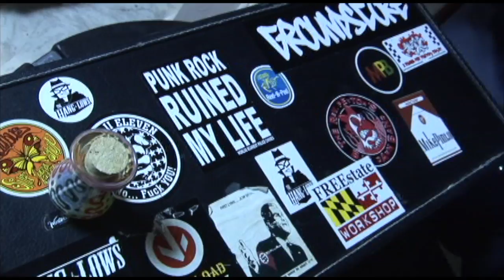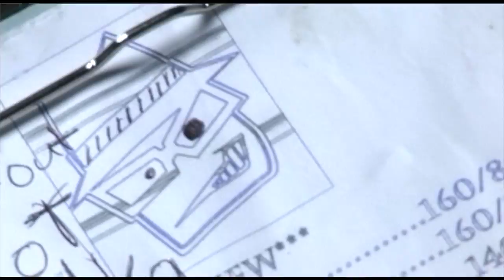Graduation Day Hang Lows 2013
Lyrics-

graduation day

Welcome to the world son
Hit the ground n run
Welcome to the world now grab a helmet and a gun

Check your dreams at age 18
And Join the ranks of Under-joyed
100 grand in student loans
And you'll be unemployed

I hope you had your fun son
Now it's time to live the Lie
You're a man now here's the plan
You're gonna work until you die

And don't you dare ask why
Have some faith and just comply
Anyone will testify
Financial gain! our battle cry

But they'll tell u that you're free
And it sounds like poetry
And they tell you it so many times
That you will soon agree

Let it be understood
This is all for the greater good
There are 7 billion assholes
In this worldwide neighborhood

And they all need new tvs
Soda pop and SUVs
U can do gods work and tell the world
Of these necessities

And tell them that they're free
To choose the way they pay
Welcome to the world sun
Happy graduation day

Official Video
The Hang Lows
"Graduation Day"
Produced by Dominic Bartolomucci
Overthrow Records 2013